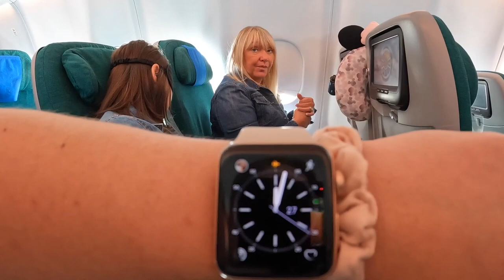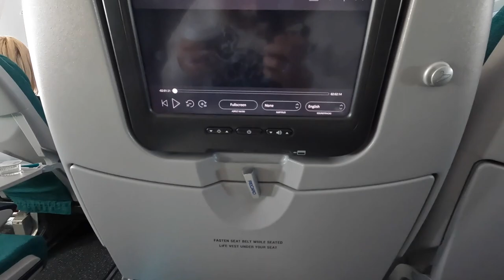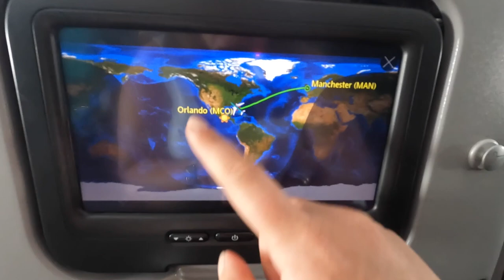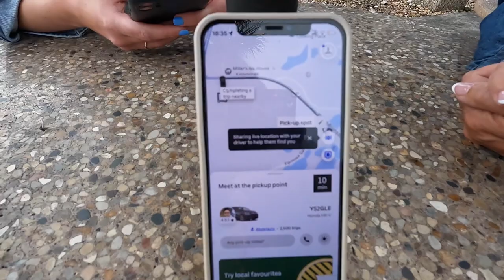DAY 1 | WDW FLORIDA VLOG | Travel Day, Swan & Dolphin, Walmart